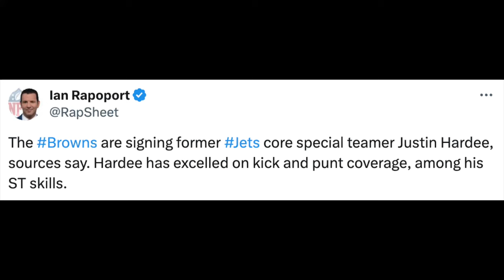BREAKING: Justin Hardee SIGNS With The Cleveland Browns | The New York Jets Will Miss Him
New York Jets Core Special Temaer Justin Hardee has signed a contract with the Cleveland Browns according to NFL Network's Ian Rapoport.